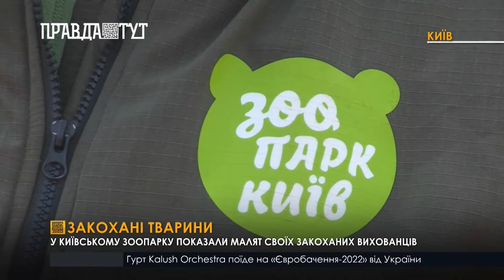У Київському зоопарку з’явилося нове потомство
Нині одне з найголовніших завдань зоопарків по усьому світу — це розмноження тварин. Відтак за 2021 рік у Київському зоологічному парку було створено 53 пари тварин. А завдяки комфортним умовам проживання, у них з’явилося понад 450 малюків. Поповненням вихованці зоопарку почали радувати і в цьому році. Одними з таких пар стали сім'я  альпак і гуанако. Також минулої осені народилися і єменські хамелеони, малюкам ще навіть немає пів року. Вони є одними із найпопулярніших в зоологічному парку. Працівники зоопарку зазначають, що дуже пишаються своїми спеціалістами. Адже ті прикладають чимало зусиль, аби отримувати таке довгоочікуване потомство.